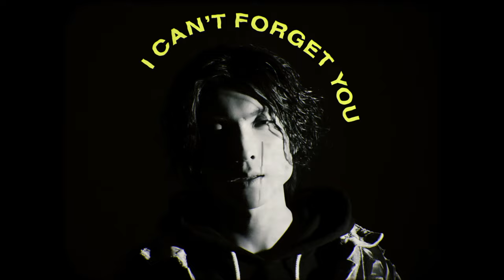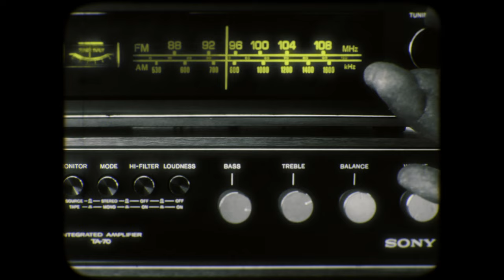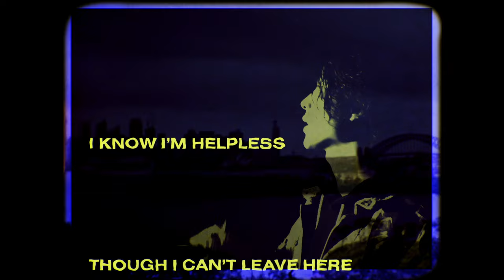THE SIXTH LIE - Cassette Tape 【OFFICIAL MUSIC VIDEO】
THE SIXTH LIE (ザ シクスライ)

【2018年】
TVアニメ『ゴールデンカムイ』第一期エンディングテーマ「Hibana」

【2019年】
TVアニメ 「とある科学の一方通行』OPエンディングテーマ

【2020年】
TVアニメ『ゴールデンカムイ』第三期エンディングテーマ「融雪」をリリース。

【2022年】
TVアニメ「天才王子の赤字国家再生術」OPテーマ「LEVEL」をリリース。

過去にはパリ・バンコク・クアラルンプールなど各国のJapan ExpoやロンドンのHyper Japan出演などに出演し、海外からも高い評価を得ている国内外をボーダレスに活動する4人組ロックバンド。

THE SIXTH LIE

Vo.Arata / Gt.Reiji / Ba.Ryusei / Dr.Ray